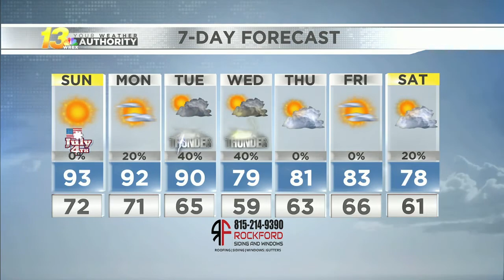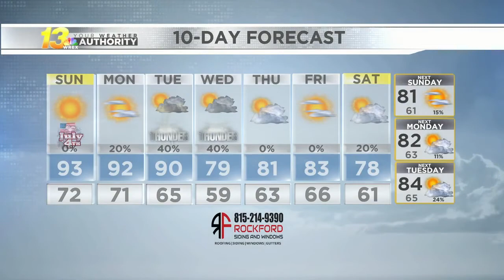Late Evening Forecast 7/3/21